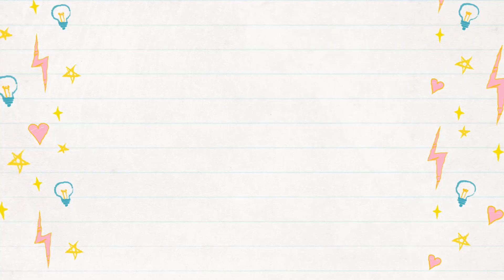LUAR BIASA !!!! INDONESIA MENARI - PAUD Terpadu SKB Kotim